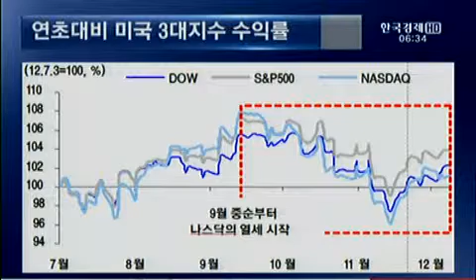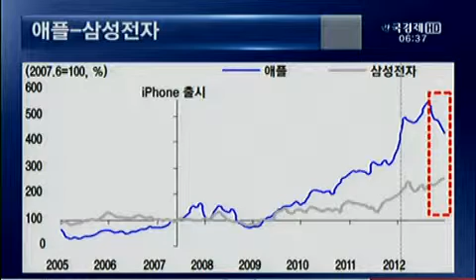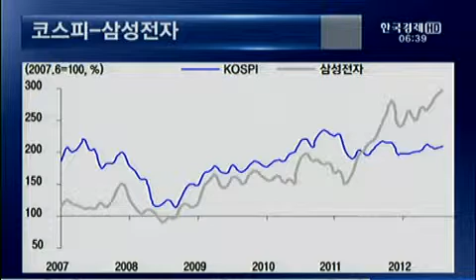[지표와 세계경제] 삼성전자가 이끄는 IT주 상승..코스피 추가하락 제한